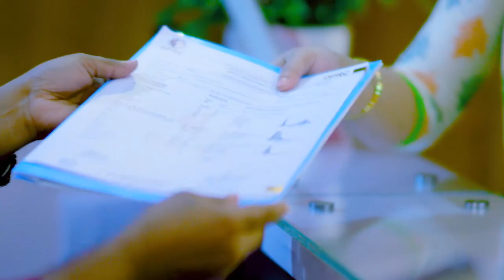অস্টিওআর্থ্রাইটিস, পিএলআইডি, ঘাড় ব্যথা, ও পিআইডি রোগ ভাল হল | Osteoporosis, PLID, PID, Neck Pain